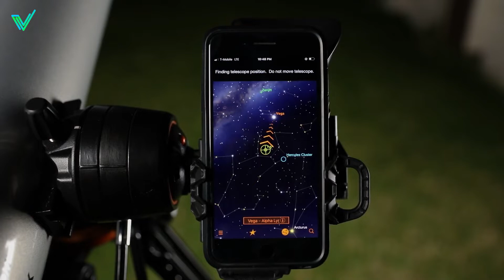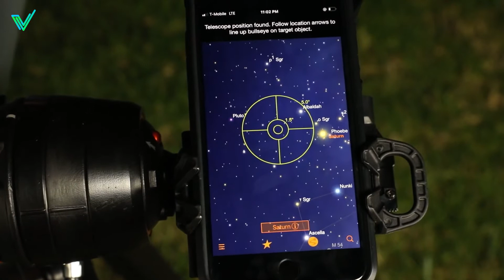5 Meilleurs Téléscopes en 2022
📌 Voici les liens des produits ci-dessous :
► Zoomion Genesis 200/800 EQ-4 (Amazon)
► Omegon Dobson Advanced N203/1200 (Amazon)
► Celestron Star Sense Explore LT114AZ (Amazon)
► Celestron NexStar 127 SLT (Amazon)
► Celestron NexStar 8 SE (Amazon)